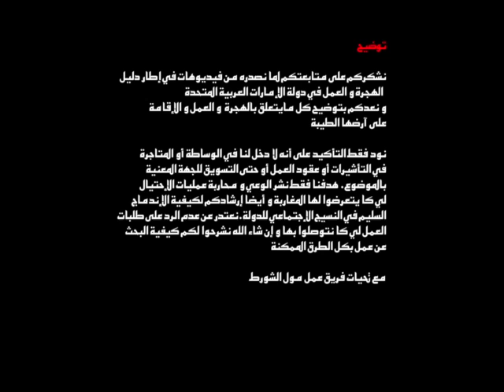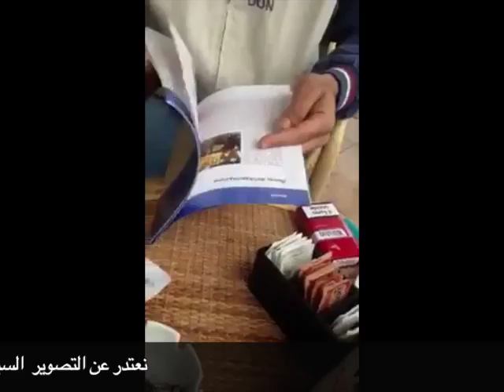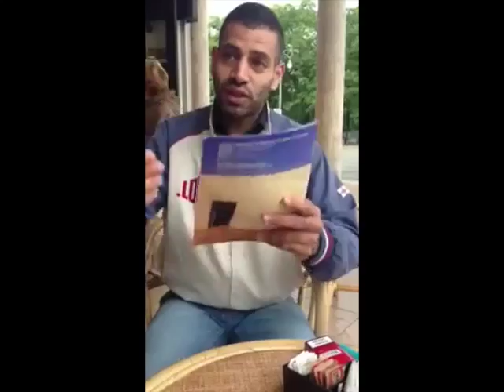مول الشورط في ايطاليا -شهادة مقيم في ايطاليا على المرتزقة